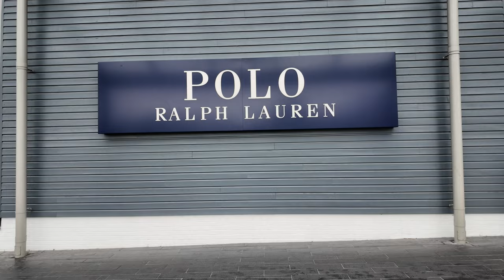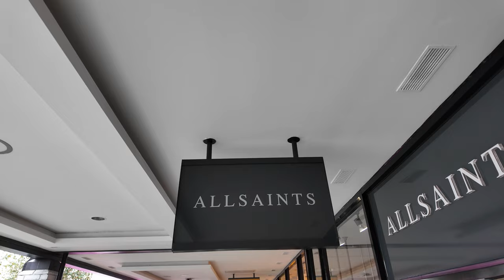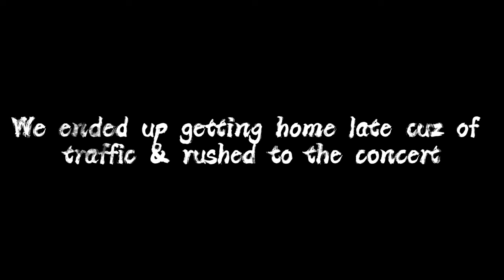Designer Brands GALORE at Cheshire Outlet!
Come with me as I indulge in a shopping spree at the Cheshire Designer Outlet! From high-end fashion to exclusive deals, this vlog captures the excitement of exploring luxury brands and finding hidden gems. With incredible discounts on designer items, it's the perfect spot for fashion lovers. Press play and let's shop together at one of the UK's top outlets!